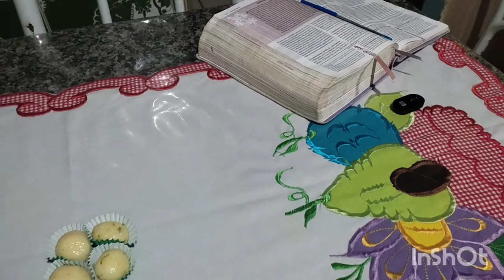GRATIDÃO AOS 700INSCRITO+RECEITINHA+ORAÇÃO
Olá pessoal espero que gostem deste vídeo pois fiz com muito carinho para cada um de vocês que fazem parte do meu cantinho e que ainda estão chegando. Sejam todos bem vindos.

Não esqueça de deixar seu laike
Assisti todo o vídeo
Comentar só sobre o conteúdo